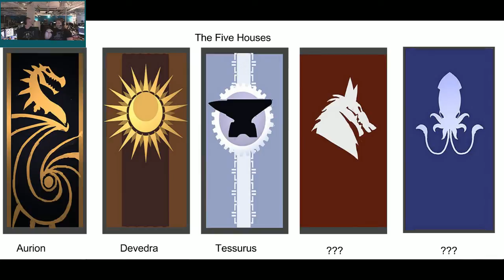Studio Stream: All things Gigantic! 2/2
Join us as we chat with Chris Chung, David Reid, and Troy Hewitt. There's also a bonus lore preview with David Noonan!